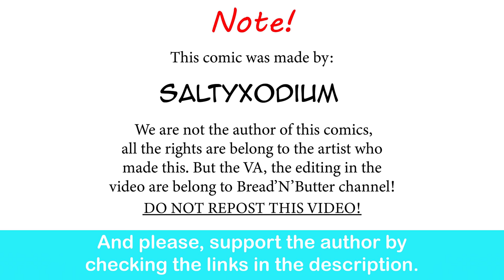Into the Spider-Verse: Miles's New Girlfriend | SaltyXodium comic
Gwen having her Canon Joker moment.